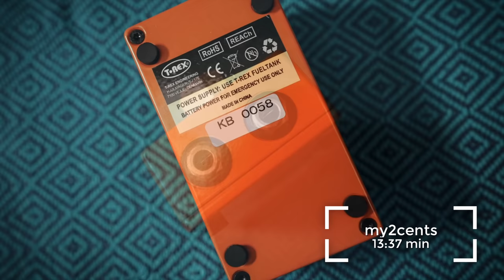One knob of boosty goodness! T-Rex Karma Boost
This is an unpaid review!
I love a pedal with just one knob that gets the job done. The KARMA is just such a pedal!
Thanks for switch-bitching Michiel!